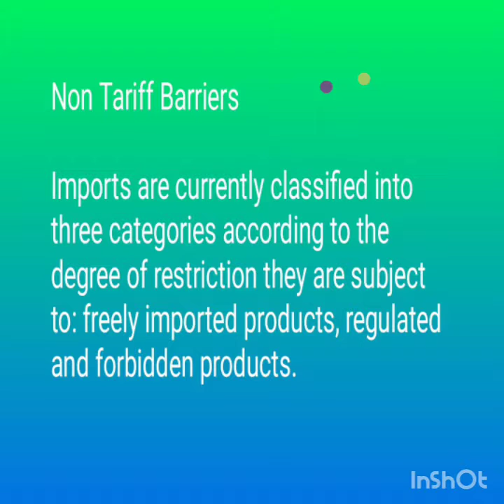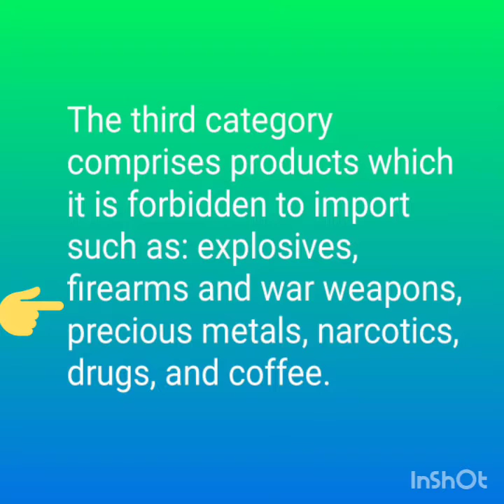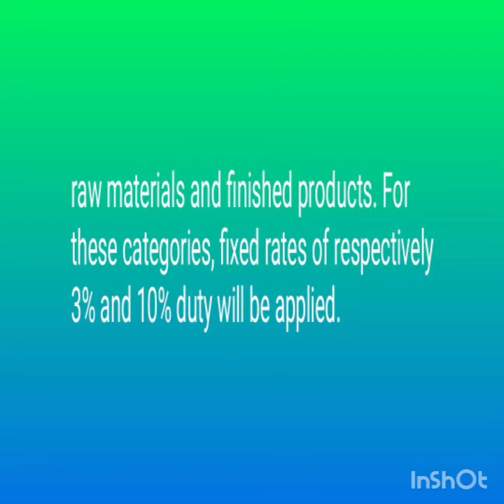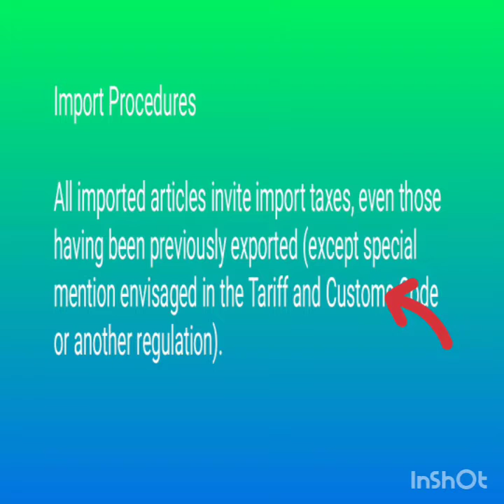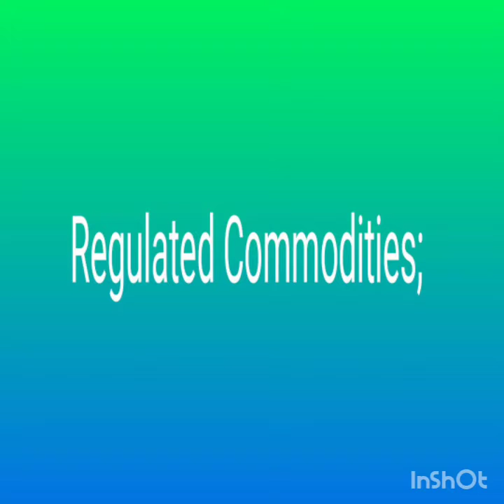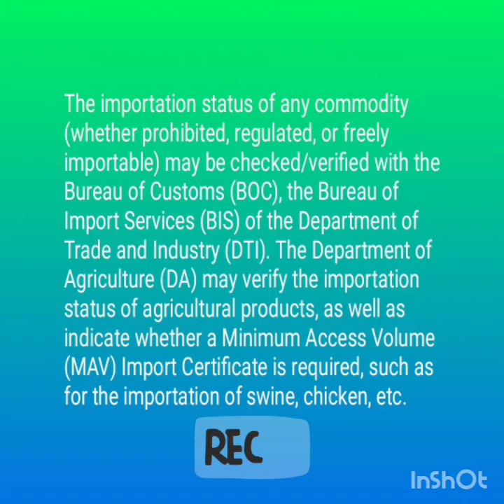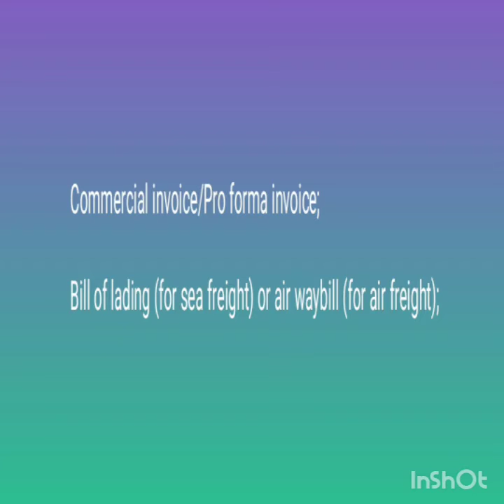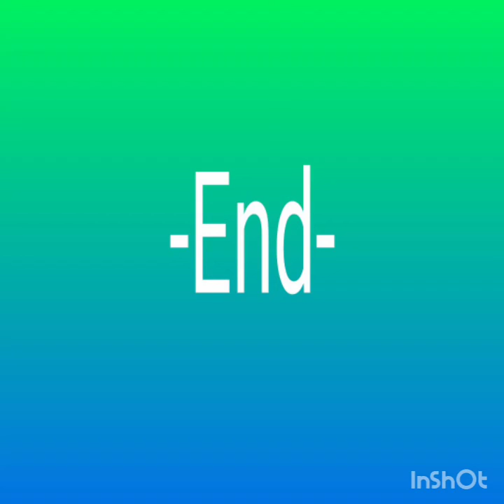Regulations and Philippine Customs